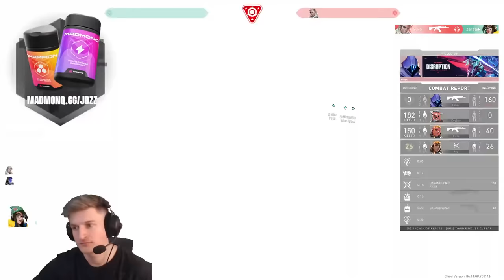ZERATOR A REGRETTÉ D'AVOIR REJOINT LA GAME VALORANT